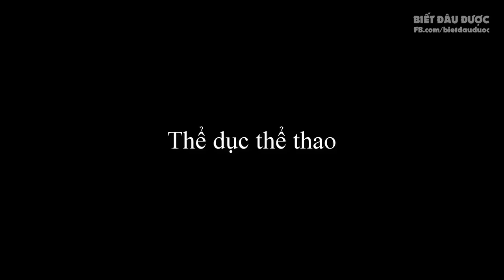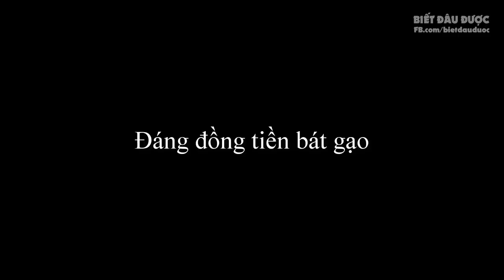Cách nhận Free 1 trang phục từ RIOT | Nhây cộng Trình sẽ... ✩ Biết Đâu Được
Cách nhận Free 1 trang phục từ RIOT | Nhây cộng Trình sẽ...